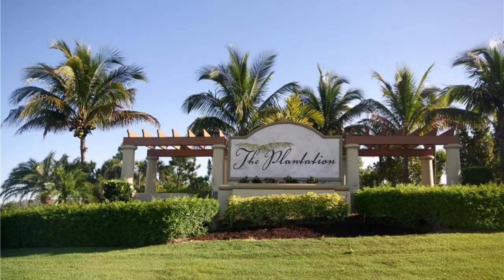12156 Corcoran Place Fort Myers, FL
AMAZING, THE BEST PRICED POOL HOME ON WATER LOW $500’S THE PLANTATION SOMERSET HAS SEEN!!! A well-appointed Pulte built home, with heated pool and spa, great views of the sundown, lake front lot, a gourmet kitchen, open floor plan, and sold TURNKEY ……. Just bring you shorts, tee shirt, swimming suit, and tooth brush to enjoy PARADISE along the Gulf Coast of Florida, READY TO MOVE IN!!! The Plantation Somerset is a gated community, and includes; a great Amenities center, Tennis & Pickleball complex, Resort style Pool & Spa, Exercise center, The Plantation Golf Club is optional and offers membership choices from social and dining, to full golf. The Plantation Somerset is just minutes from beautiful Gulf beaches, Coastal State Parks, Miromar Outlets, RSW International Airport, Fantastic Restaurants, and much more. DON’T WAIT LONG, IT WILL BE GONE!!!

LISTING PROVIDED COURTESY OF: Berkshire Hathaway Florida

To learn more about other Fort Myers Homes For Sale

We are your Resident Realtors and we'd love to help you find Your Florida Happy Place!
We service areas around
• Alva
• Babcock Ranch
• Bonita Springs
• Cape Coral
• Captiva
• Estero
• Fort Myers
• Fort Myers Beach
• Immokalee
• Lehigh Acres
• Marco Island
• Miromar Lakes
• Naples
• North Fort Myers
• Sanibel
• Upper Captiva

*If you work with us directly, you can get up to $750 towards your closing cost!!!
Sounds good? 😉
Schedule a quick chat with Cyndi to review your Real Estate needs.

DON'T MISS SEEING ANY OF OUR LISTINGS...